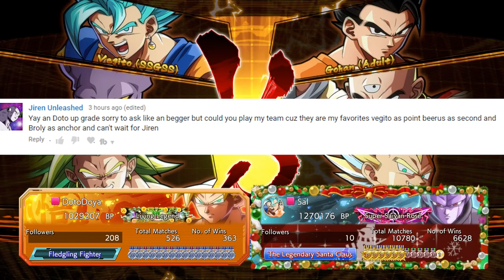VEGITO SUMMONS SHENRON IN RANKED! | Dragonball FighterZ Ranked Matches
COME FORTH DRAGON! This time in our high rank dragonball fighterz matches we are taking a suggested team of Vegito blue, beerus, and broly into the online enviornment! We're going against a rose rank though, so we are going to need shenron to stand a chance!

High rank dragonballfighterz and high rank dbfz commentary